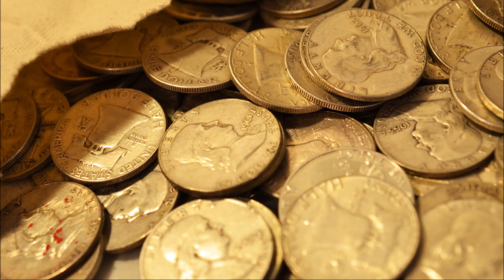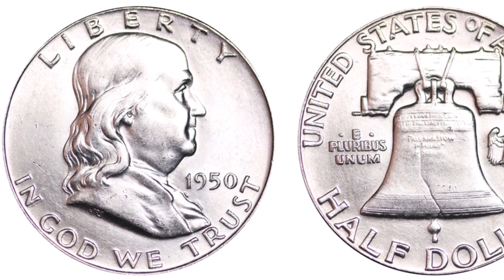TOP 7: Los HALF DOLLARS de Franklin MAS VALIOSAS de USA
Hola amigos coleccionistas!! En esta ocasion aprenderemos sobre los muy buscados HALF DOLLARS y saber cuales son los mas cotizadas.
Miren bien sus monedas!!

MAS VIDEOS AQUI:
*MI PRIMER VIDEO DEL CANAL: